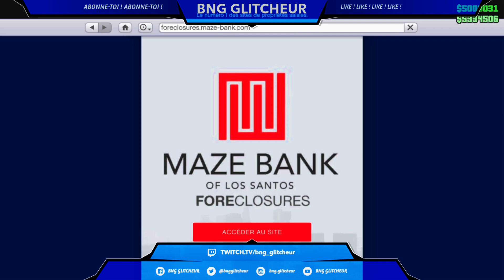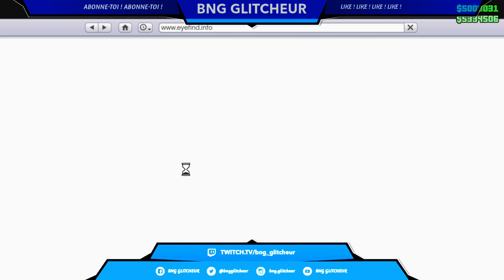| PATCH | DUPLICATIONS MASSIVES FACILES ET RAPIDES POUR TOUT LE MONDE ! GTA 5 ONLINE 1.50 (XB1)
Retrouvez moi sur
💬Skype 👉 BNG GLITCHEUR
🐦Twitter 👉 BNG GLITCHEUR
👤Facebook/Messenger 👉 BNG GLITCHEUR
Dans cette nouvelle vidéo, je vous présente une nouvelle méthode de duplication massive en solo super facile en ayant même acheté le pack d'entrée dans le monde criminel !!✅
Restez très actif on vous envoi du lourd
Très bientôt 😊😘
50✅
100✅
150📈
*GLITCHS TOUJOURS FONCTIONNELS*
🔵Likez💙
⚪Commentez🤍